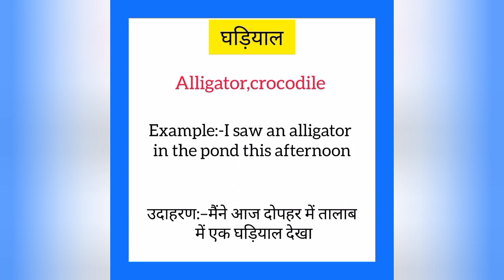Ghadiyaal ko english mein kya kahate hain | घड़ियाल इंग्लिश में क्या कहते हैं | Alligator meaning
Ghadiyaal ko English me kya kahate hain
Ghadiyaal को इंग्लिश में क्या कहते है

घड़ियाल को इंग्लिश में alligator कहते हैं
Ghadiyaal ko English mein alligator kahate hain